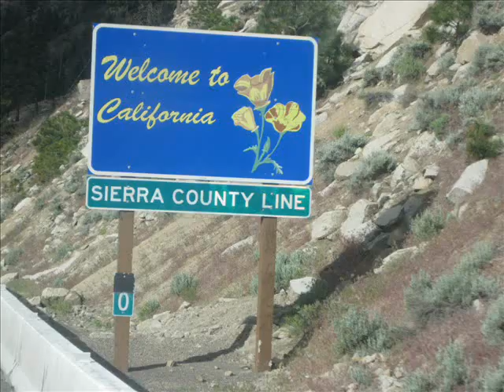Driving in California - jazda w Kaliforni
This is my favorite state.